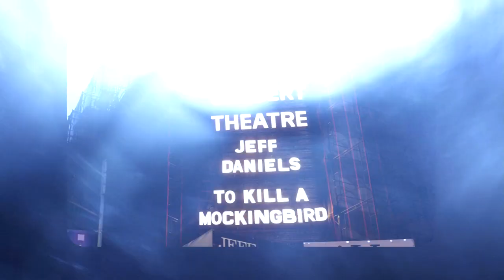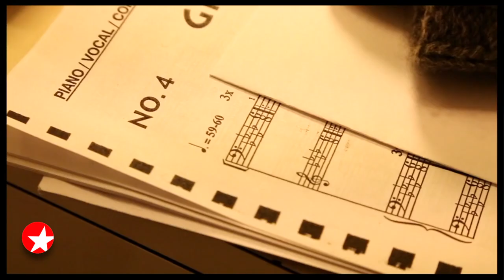The Broadway Show with Tamsen Fadal: 10/30/21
Featured this week:

- Broadway.com Editor-in-Chief Paul Wontorek meets up with THE PHANTOM OF THE OPERA leading lady Meghan Picerno and Emilie Kouatchou, who serves as the Christine Daaé alternate in Broadway's longest-running show, at the Renaissance Hotel’s R Lounge. - Go inside the return of the hit Temptations musical AIN'T TOO PROUD complete with a visit from founding member Otis Williams.
- Broadway.com correspondent Charlie Cooper speaks with Kimber Elayne Sprawl about bringing the Bob Dylan musical GIRL FROM THE NORTH COUNTRY back to audiences.
- Watch the fun-filled first curtain call back for the Broadway company of MRS. DOUBTFIRE, starring Rob McClure.
- Christmas arrives early! Get a sneak peek as The Rockettes rehearse for this year’s CHRISTMAS SPECTACTULAR.
- Broadway.com Editor-in-Chief Paul Wontorek sits down with TO KILL A MOCKINGBIRD standout Russell Harvard to talk about bringing ASL to Aaron Sorkin’s play.
- The circle of life! See THE LION KING’s Tshidi Manye transform into the character Rafiki.